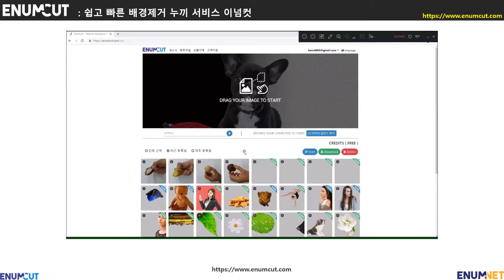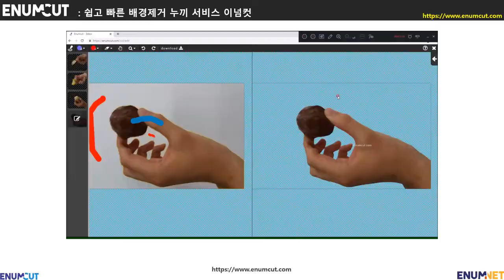[ 이넘컷 ] 아우어 인절미 (음식 상품)사진 _ 배경제거 누끼작업컷_ (예시 샘플)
즐거운 주말을 앞둔 불타는 금요일, 불금입니다.
몇일전 신사동 가로수길에서 아우어 베이커리 관련 이사님을 뵈었습니다.
맛있는 커피 이야기를 하면서, 아우어 인절미 이야기도 듣고, 오늘은 직원들과 나누어 먹을 치즈 케이크 인절미와 진짜 티라미슈 인절미를 선물 받았습니다.
맛에 감동,,, 그 감동을 이어 받아 누끼 작업을 해보았습니다.
맛있는 맛때문인지,, 누끼 배경작업도 잘되었네요.. ^^
누끼가 필요할땐 이넘컷, 인절미가 생각날때는 아우어 인절미입니다.

오늘도 즐거운 밤되시구요..
감사합니다.

 아우어 치즈 케이크 인절미 배경제거 - 한입 먹기전

아우어 진짜 티라미슈 인절미 배경제거 - 한입 먹기전

아우어 치즈 케이크 인절미 배경제거 - 한입 먹고

 아우어 진짜 티라미슈 인절미 배경제거  - 한입 먹고

감사합니다.

Enumcut!